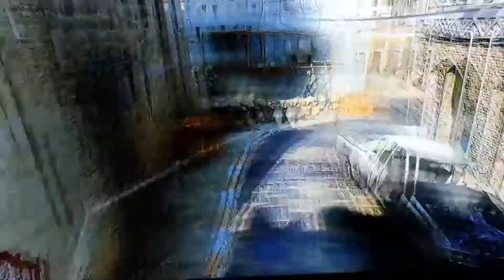360 Grenade Kill Montage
Some Grenade trick shots I did on online Multiplayer. Hope you enjoy it.